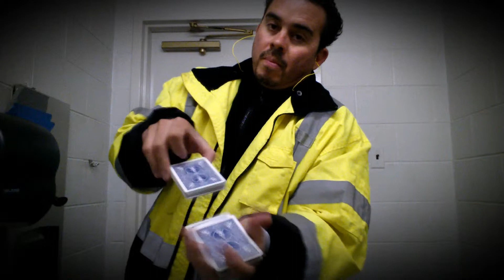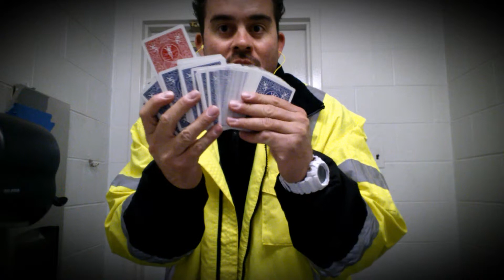Magic card change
Watch what a magician can do with cards..